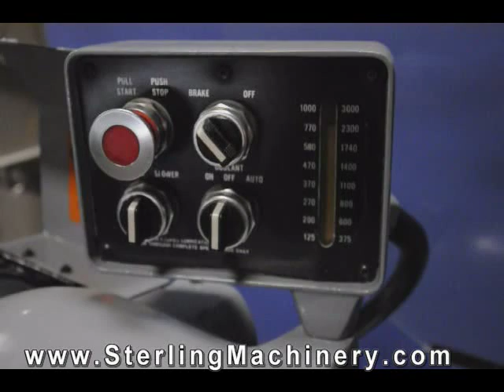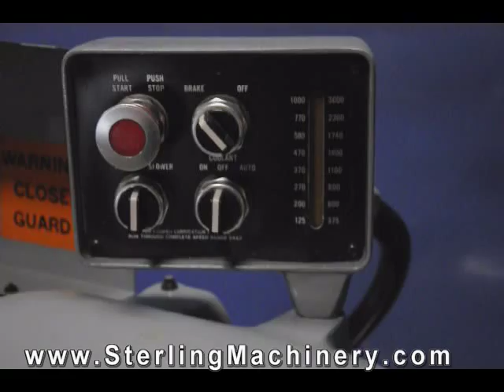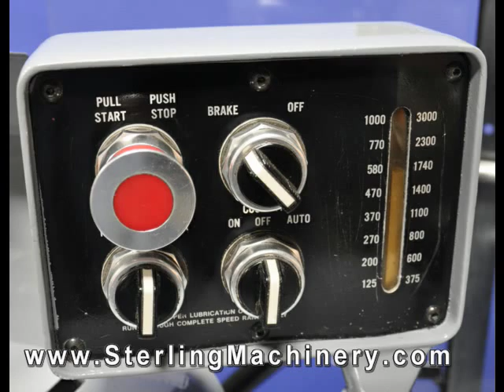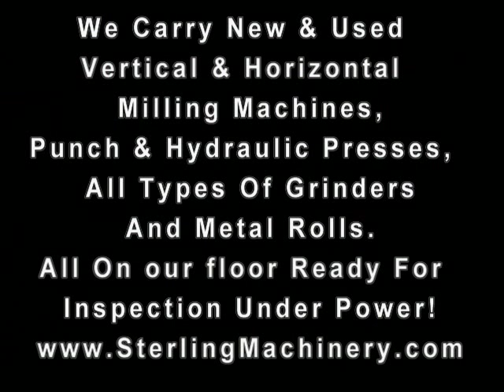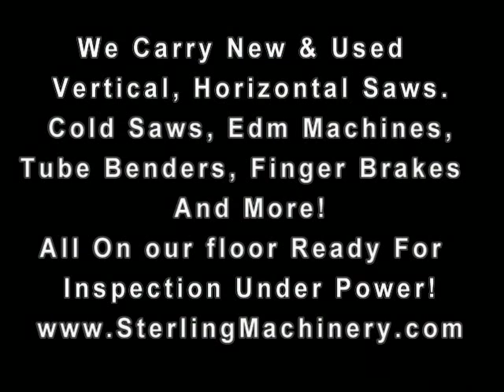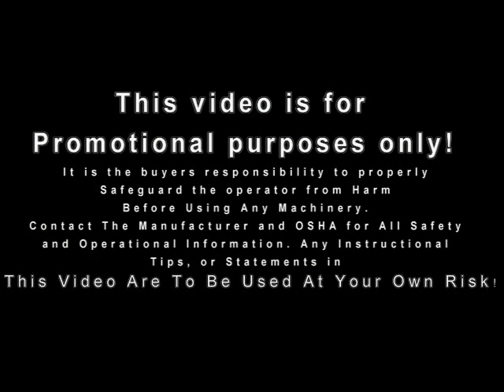Used Hardinge precision Toolroom Lathe for Sale Dealer Sterling Machinery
11" x 18" Used Hardinge Toolroom Lathe, Mdl. HLV- H, 3 Jaw Chuck, Collets, Coolant, 5C Collet Closer(1983) #9848